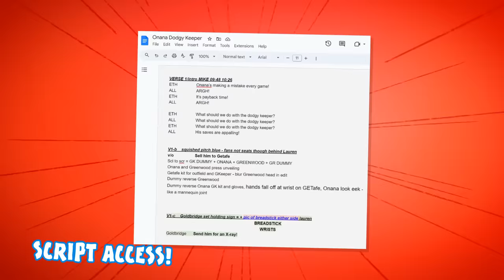WHAT A GAME 😲 Chelsea 4-4 Manchester City (Premier League Highlights 2023)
442oons Free Apps!

442oons was created by me... Dean Stobbart! I do the voices/scripts/ideas/directing/editing/characters blah blah blah ... and now I've got four animators doing all the hard work, the animation... (which is why the animation looks better)